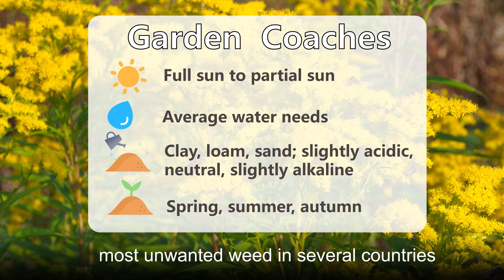Growth, encouragement, caution, good fortune--Canada goldenrod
Solidago canadensis, colloquially known as Canada goldenrod, is a perennial herb native to North America. This plant can be found growing in a variety of different habitats and it often forms colonies. In many parts of Europe and East Asia, Canada goldenrod is considered an invasive species.